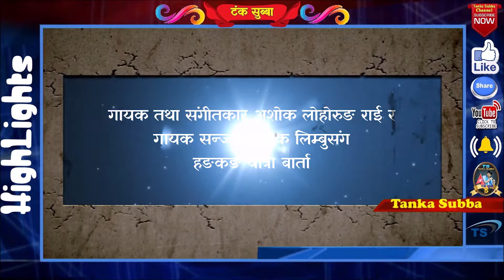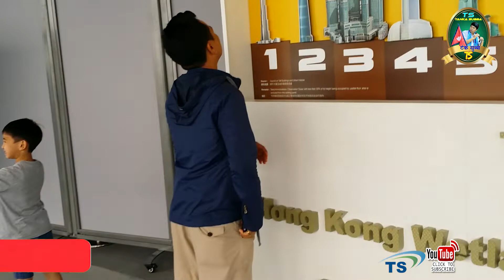हङकङको सबैभन्दा अग्लो टावरमा गरिएको बार्ता प्राज्ञ अशोक लोहोरुङ र गायक सन्जय तुम्रोकसंग Ashok Rai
हङकङमा मुन्धुम प्रतिष्ठान जन्मियो कार्यपत्र प्रस्तुत गर्दै अध्यक्ष भूपेन्द्र चेम्जोङ मुक्कुमहाङ मुन्धुम प्रतिष्ठानको कार्यपत्रमा के छ त्यो बुझ्न यो भिडियो हेर्नुहोस

भाईरल बाल गायिका माङगेना लिम्बुले अत्यान्तै रोमाञ्चक राजेश पायल राईसँग युगल गाईएको गीत गाएर हङकङका दर्शक माझ तहल्का मच्चाईन भिडियो हेर्नुहोस

भाईरल केहर सिंह लिम्बुले रर्याप गाउदै कमेडियन प्रस्तुति दिएर हङकङका सम्पूर्ण दर्शकहरुलाई नचाउनुसम्म नचाए लु भिडियो हेर्नुहोस

चर्चित गायक तथा नायक रुकमान लिम्बु डियर लभको फिल्मको निर्माता बने कसरी उनिसंग गरिएको अति रोमाञ्चक हङकङ बार्ताको भिडियो लु हेर्नुहोस

कुटुमा कुटु सुपारी दाना चर्चित गीतका गायक राजन राज सिवाकोटीसंग हङकङमा गरिएको अति रोमाञ्चक बार्ता को भिडियो हेर्नुहोस

लिम्बुहरुको महान चाड चासोक तङनाम २०१९ हङकङमा भाईरल मनिष केहर माङगेना लिम्बुले लिम्बु,केहर सिंह लिम्बुको उपस्थितिमा यसरी भव्यताका साथ मनाईयो भिडियो हेर्नुहोस

भाईरल बालगायक मनिष लिम्बु केहर सिंह लिम्बु माङगेना लिम्बुको हङकङ संयुक्त कार्यक्रममा गीत गाउदै हँसाउनु हँसाए लु भिडियो हेर्नुहोस

नृत्यकार तथा म्युजिक भिडियो निर्देशक भूपेन्द्र तुम्बाहाङफेको धमाकेदार सबैलाई नचाउने हङकङको रोमाञ्चक नृत्य प्रस्तुतिको भिडियो हेर्नुहोस

बुद्धका आखा बोलको गीत गाएर तिन भाईरल मनिष लिम्बु केहर सिंह लिम्बु माङगेना लिम्बुले चकित पार्दै हङकङ थर्काए लु भिडियो हेर्नुहोस